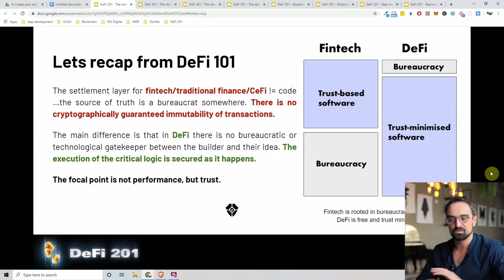Amadeo Brands ON-DeFi talks with Andrey Belyakov | Antifragile DeFi and The Opium Protocol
Andrey is a member of the CFA Institute, professional derivative trader and fund manager with 10 years of experience with 30+ billion EUR AUM portfolios & CEO of the Opium Protocol. Andrey is an entrepreneur, private venture investor and advisor of several fintech start ups. Ex- KPMG, Transamerica and Aegon Asset Management. He had a career in mathematics and two master degrees (Mathematics from Moscow State University, Corporate Finance from Amsterdam Business School). During his mathematical career Andrey was working on Queue Theory for large distributed systems and Theory of Probabilities in Moscow State University as early as 2004–2009. From the first day he supported the Ethereum community and started to develop distributed financial applications in early 2015.

Build your Digital Finance Stack and learn everything there is to know about decentralized finance DeFi and discover why DeFi will be the biggest industry in the blockchain space! DigitalFinanceStack Bitcoin Ethereum Get an unfair knowledge advantage and start learning! Start a free 7-day trial to the Ivan on Tech Academy

Deep dives into DeFi, technical analysis, and interviews with the best minds in the business for rekt.ghost.io Follow Rekt on Twitter: @RektHQ